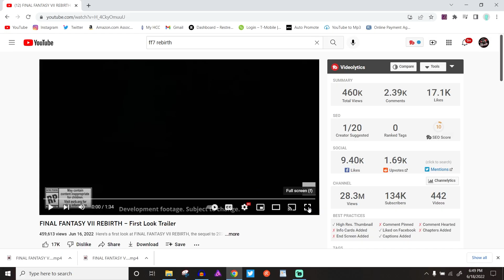Final Fantasy 7 Rebirth Trailer Breakdown & Predictions!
It's finally happened! Square Enix has revealed the trailer for Final Fantasy 7 Remake Part 2, but the game is in fact called Final Fantasy 7 Rebirth. The reveal trailer and release window were spectacular and in this video, I'll be breaking down the trailer and giving some of my predictions of what is yet to come.